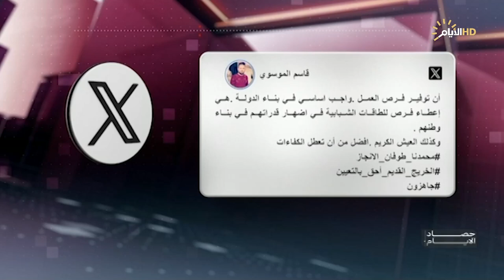برنامج حصاد الأيام مع فرح نبيل ، محمد حنون وعبد الزهرة الهنداوي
الملف الاول
الغلاء يرهق جيوب الصائمين .. متى سيطلق مدفع الحلول؟

الملف الثاني
شباب العراق .. طاقات معطلة على أرصفة البطالة